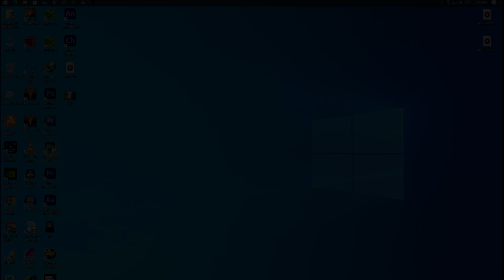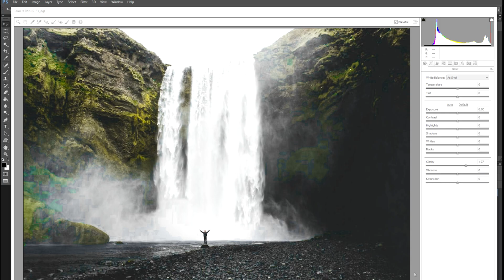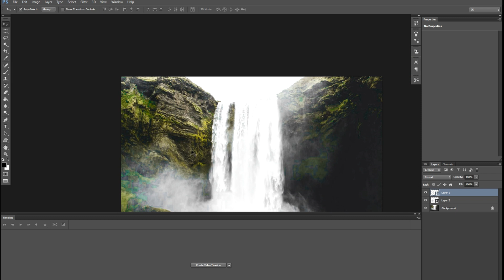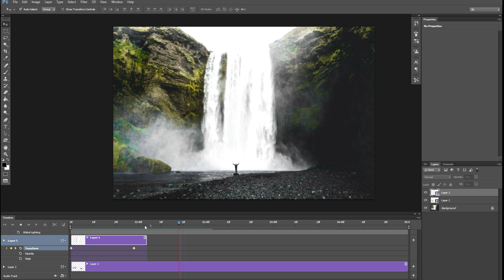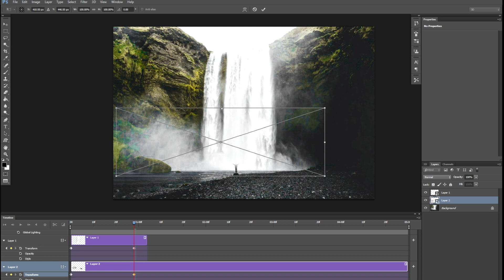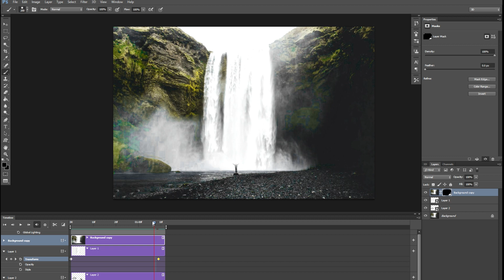How To Create Video Animation In Adobe Photoshop#ShahzadMehmoodOfficial#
How To Create Video Animation In Adobe Photoshop

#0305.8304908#